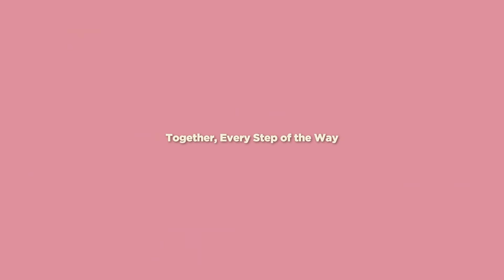Meet Fatin and Suzi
Meet Fatin and Suzi, sisters who can’t wait to have more adventures in school!

Like them, every Singaporean child will get a good start in life.